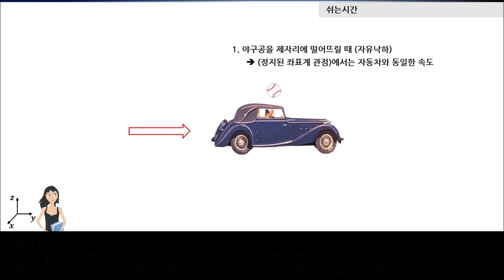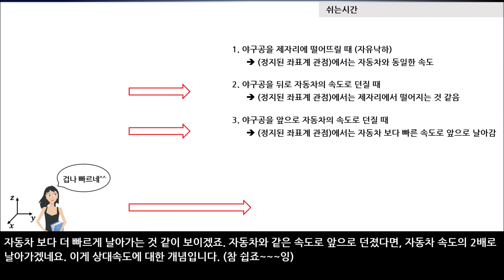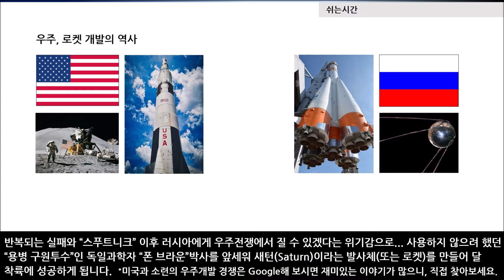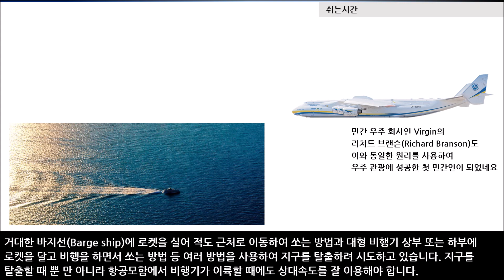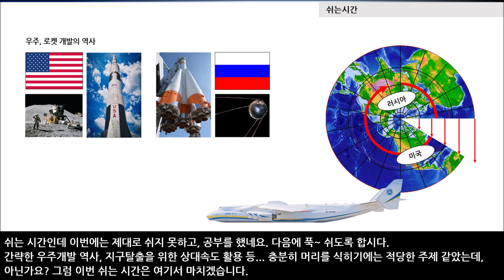상대속도를 이용하여 지구에서 탈출하기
상대속도에 대한 개념을 설명하고,
상대속도를 이용하여 지구를 탈출하는 방법을 소개함.

또한 우주개발 경쟁에서 왜 러시아가 불리한 위치였는지에 대해서도 설명함.